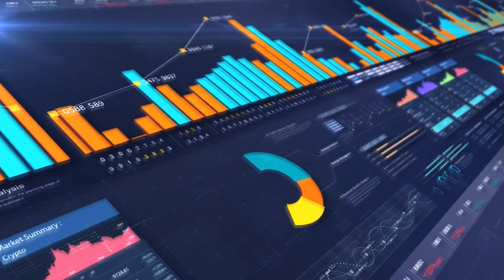Ata Uzunhasan - Galata Business Angels: Melek Yatırımcılar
Melek yatırımcı kime denir? Türk startup ekosistemine nasıl bir katkı sağlıyorlar? Melek yatırımcıları diğer yatırımcılardan ayıran özellikler neler? Melek yatırımcı ağları nasıl çalışır? Girişimciler hangi aşamada yatırım aramalı?

0:10 Geçmişten Günümüze Melek Yatırımcılık
4:32 Galata Business Angels'tan Bahsedelim
11:06 Melek Yatırımcı Ağları Nasıl Yatırım Yapar?
12:08 Bir Girişimci Melek Yatırımcılara Hangi Aşamada Gitmeli?
15:07 Yatırım Alma Süreci Nasıl İşliyor?
19:14 Bir girişimcide Aranan Üç Önemli Özellik.
22:42 Neden Daha Çok Melek Yatırımcıya İhtiyacımız Var?